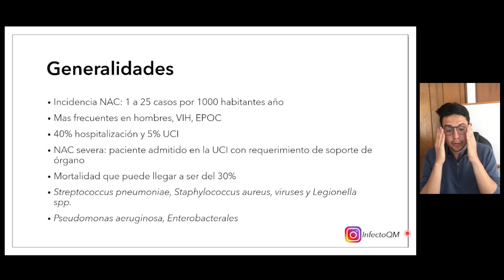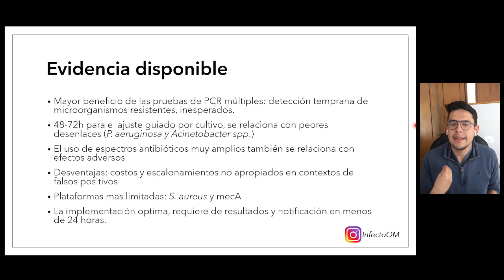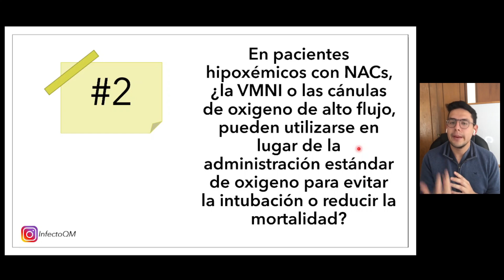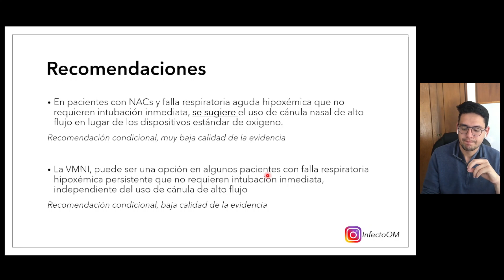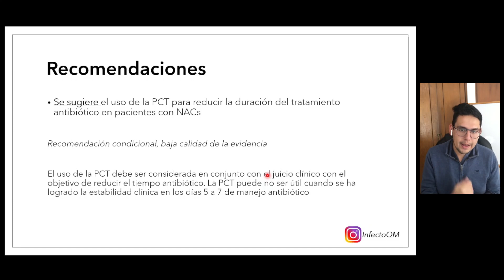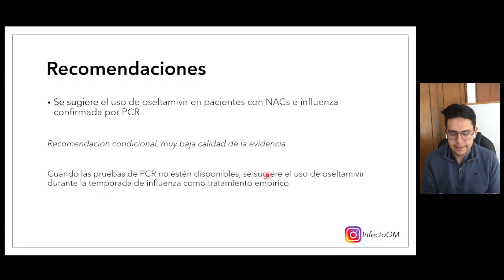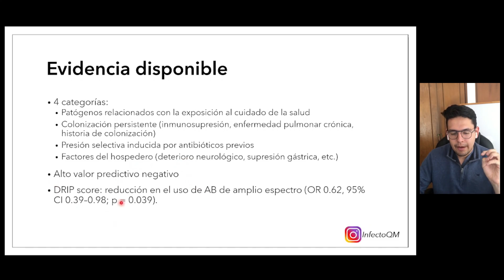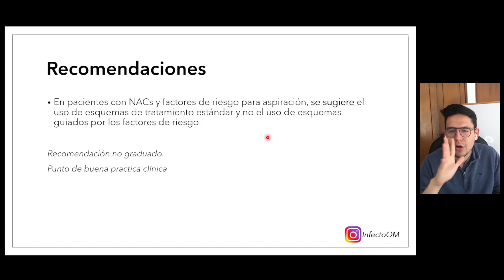Neumonía Severa 2023 - ERS/ESICM/ESCMID/ALAT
🚀 SECCIONES DEL VIDEO:
00:00 Introducción
0:26 Generalidades
2:00 Consideraciones de la guía
3:30 Técnicas Microbiologías
6:57 VMNI o Canula de O2 de alto flujo
11:14 Macrolidos y Fluoroquinolonas
13:05 Procalcitonina
15:43 Oseltamivir
18.16 Esteroides
20:14 Puntajes Predictores
23:17 Neumonía Aspirativa

NUESTROS DIPLOMADOS:
🧠 Super Memoria Médica: Técnicas de Memorización Avanzadas